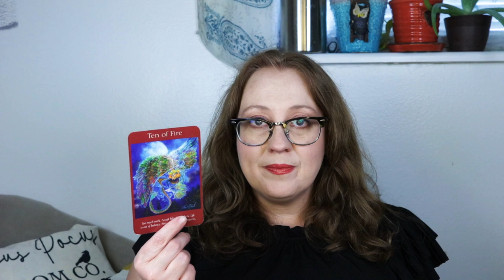AUGUST 24, 2023 ANGELIC MESSAGE